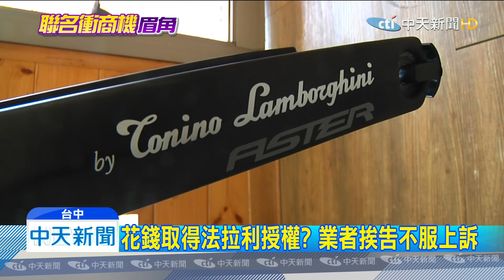20191105中天新聞 超跑聯名自行車 法拉利告侵權求償百萬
台商亞仕大自行車公司，在2016年推出與超跑法拉利的聯名款公路車，一台要價28.8萬元，成功引起話題，但現在卻遭法拉利公司跨海提告侵權，儘管老闆解釋自己是合法取得商標設計車架，但法院認為業者只能販售零件，不能「整車」販售，判賠100萬元，全案可上訴。